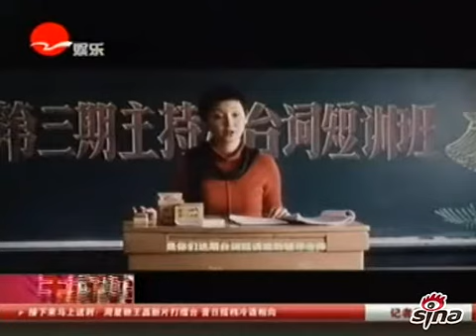视频：冯小刚与女儿冰释前嫌